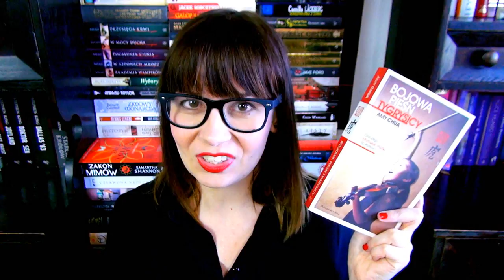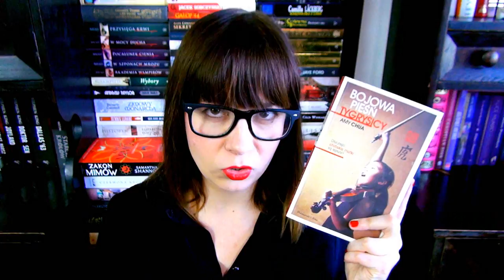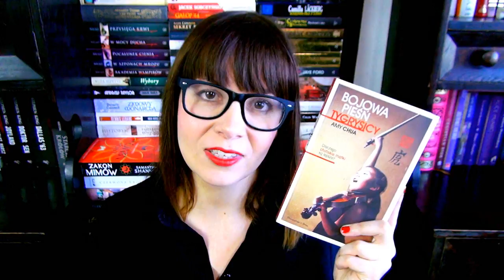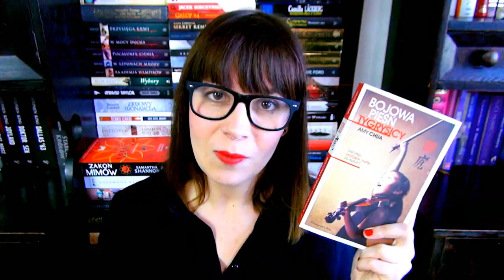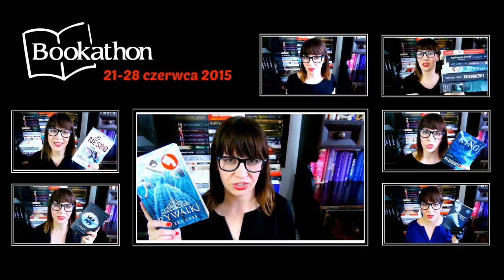BOOKATHON: Bojowa pieśń tygrysicy (Amy Chua) [bookreviewsbyanita]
WYZWANIA

1. Dokończ książkę, której nie skończyłeś - zaliczone!
2. Przeczytaj książkę, która czeka na Ciebie już kilka lat - zaliczone!
3. Przeczytaj książkę z gatunku po który najrzadziej sięgasz - niestety... GREY!
4. Książka, którą wybrała dla Ciebie inna osoba - zaliczone!
5. Przeczytaj książkę i obejrzyj jej filmową ekranizację - zaliczone!
6. Bestseller, którego jeszcze nie przeczytałeś - zaliczone!
7. Przeczytaj w czasie BOOKATHONU przynajmniej 1500 stron - zaliczone!